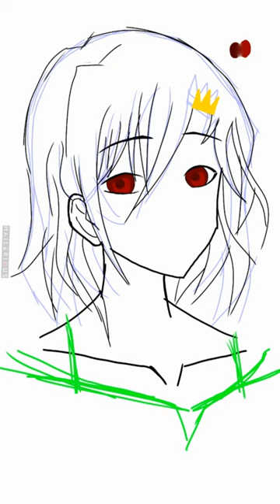Digital Painting 1 (Update)